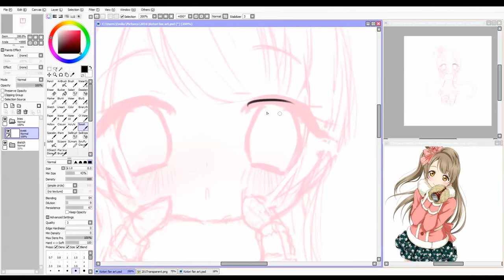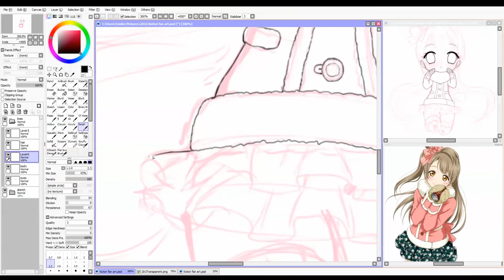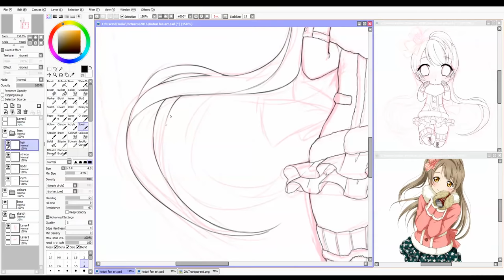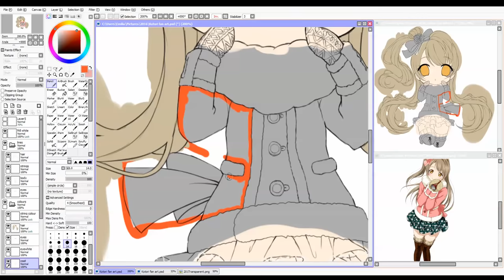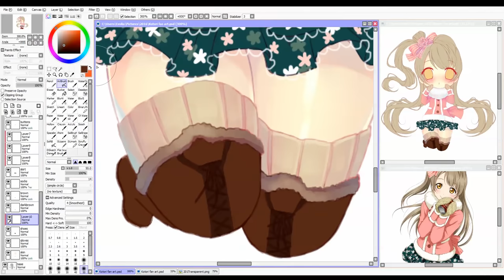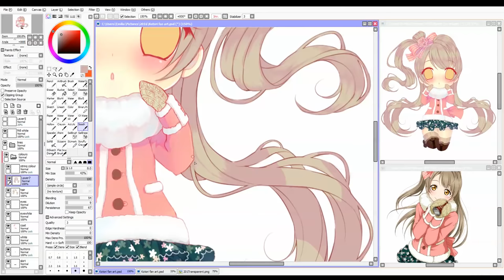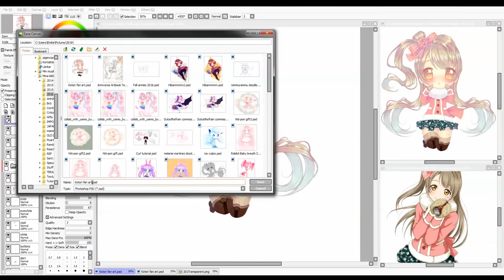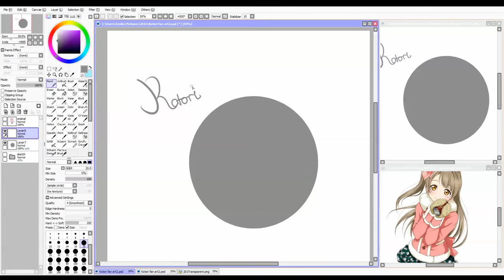Kotori [Paint tool SAI] Speedpaint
♥Recording: Snagit + Adobe premier pro

Tokyo - Charmaine

Pokemon BW - Unwavering Emotions (Remix_Instrumental) Aria R

Last Christmas (music box version)

[GPE] Winter Wrap Up- Music Box Edition